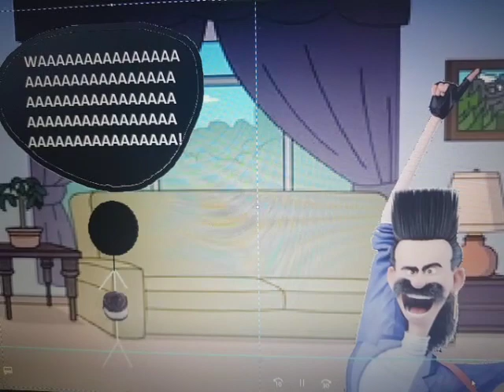Klondike Oreo Pivot Says Yes Setting A House On Fire / Grounded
Klondike Oreo Pivot Says Yes Setting A House On Fire And He Got Grounded by El Bratt!